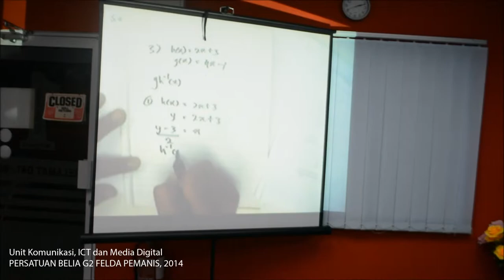[328 : G2] Bengkel Matematik Tambahan G2 Siri 4, 2014 - Hari Kedua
Hari Kedua

Buat kali ke 4, Persatuan Belia G2 Felda Pemanis mengadakan Bengkel Matematik Tambahan. Kali ini bekerjasama dengan Pusat Internet 1Malaysia Felda Pemanis Satu. Ia diadakan pada 6 - 9 April 2014 (Ahad - Rabu) dari jam 8 - 10 malam.  Empat orang fasilitator : Mohd Shukri Hasan (Ketua, UTHM), Noramin Apandi (UTHM), Sharif Azhar Jaafar (UTHM) dan Arifin Samad (UTeM).